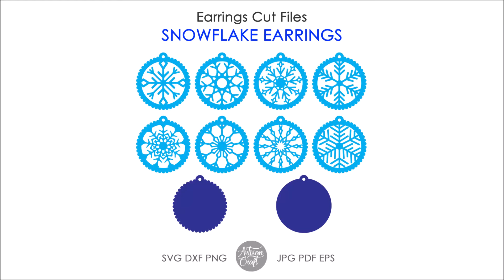Earrings SVG, Snowflakes earrings, cut file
Hello we are Artisan Craft
We make premium quality cut files, printables and clipart.Thank you for visiting our Youtube Channel.We would like to offer a coupon which will give you 20 percent discount on all the items in our Etsy shop.Please use this coupon when checking out
ARTISANSVG20OFF

Moreover , our products are also aviable on a Design Bundle shop.

Please follow, like and favorite.

Credits
Artwork     Artisan Craft SVG
Music